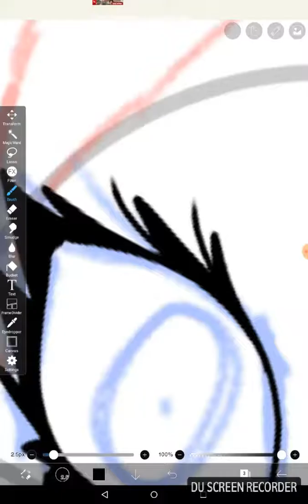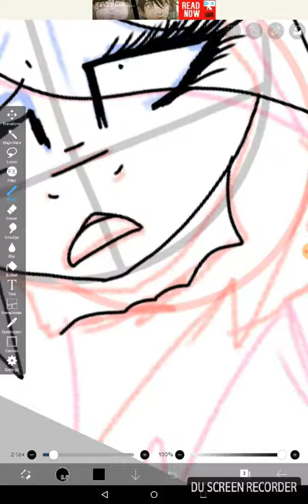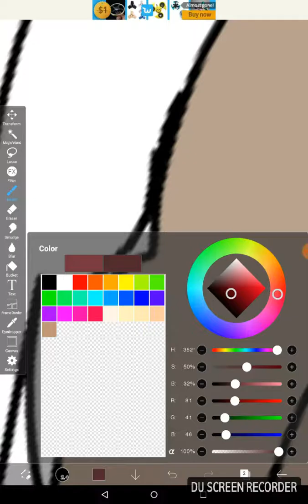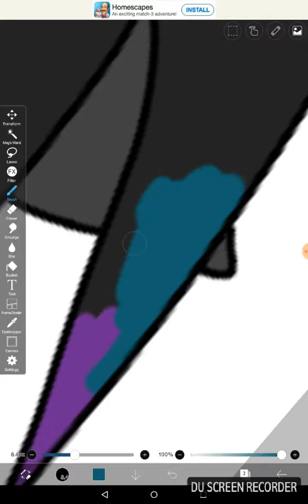Headless (Gore part 1)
Darkstorm and Stephanie

Secret of wysteria nightcore